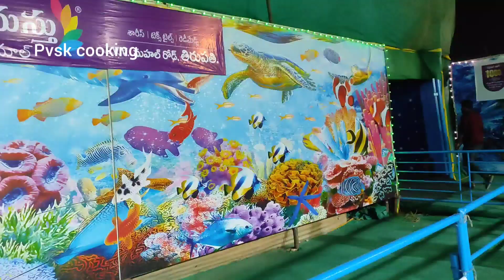Exhibition at Tirupati || exhibitionTirupati2023 ||Fish exhibition Tirupati